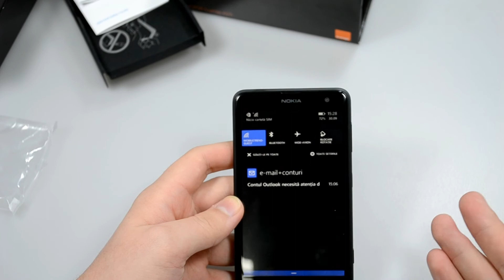Unboxing Nokia Lumia 625 in limba romana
Telefon cumparat de la Orange Romania.